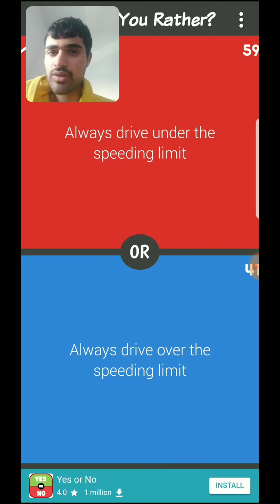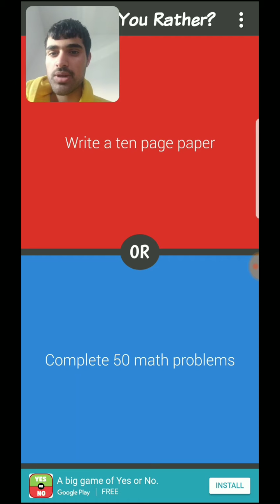Would You Rather Part 117